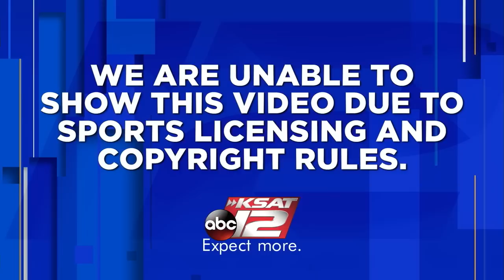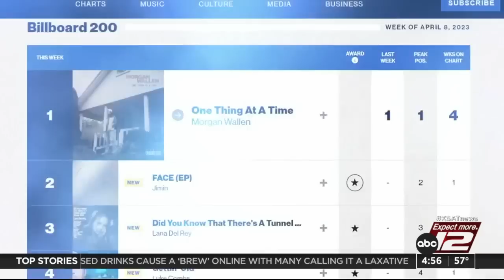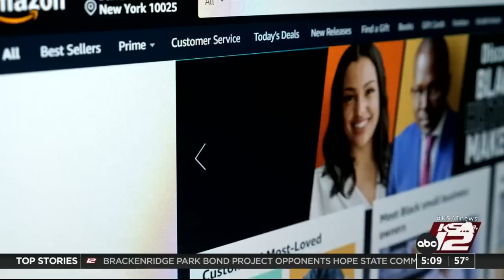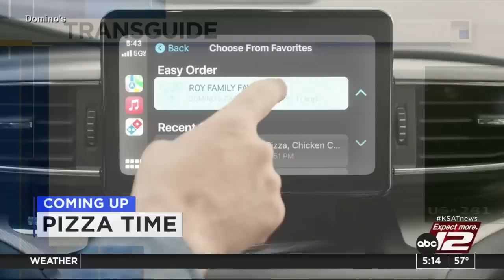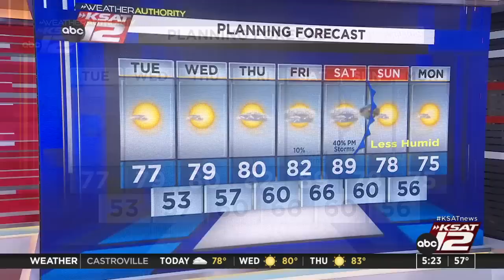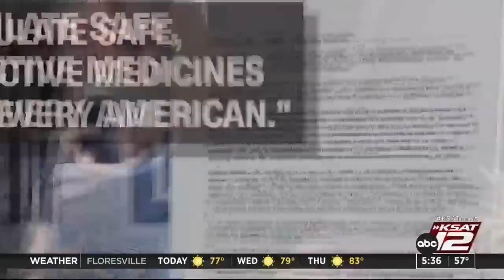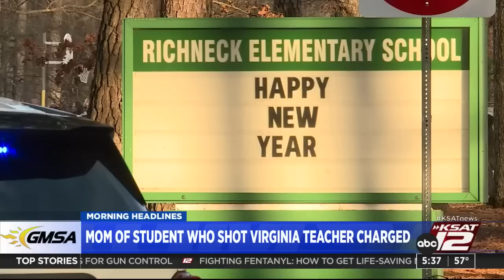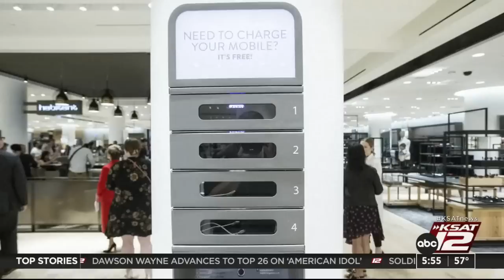Good Morning San Antonio 4:30a : Apr 11, 2023